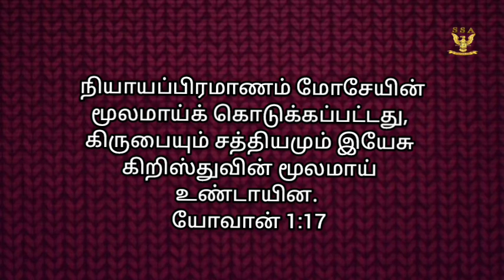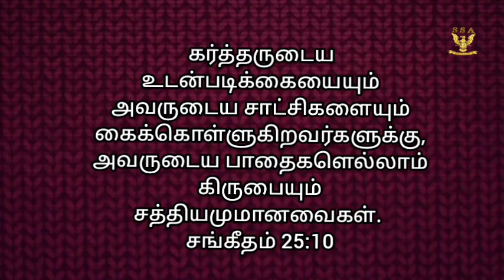கிருபையும் சத்தியமும்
Auxeliya Kirubha